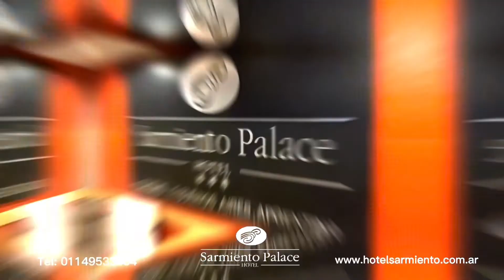Emanuel en los Martín Fierro de Radio - Cada Día 8 10 22 Canal 8 Mar del Plata